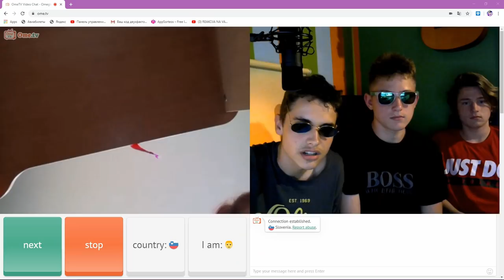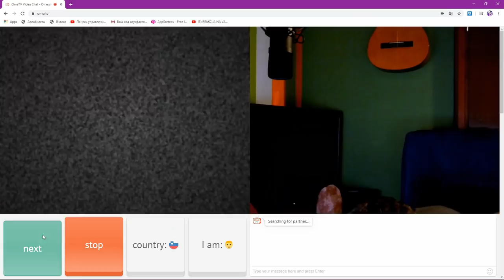ŠLI SMO NA OME TV!!!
Če ti je video kul Lajkaj & komentiraj & deli in nepozabi ob subscrajbu dodati 🔔.
❤️Uporabi kodo (ad) ➔ SLO-BUDALOL v item shop-u!